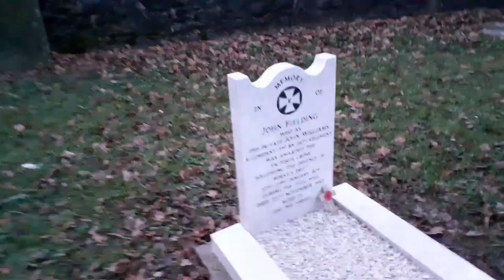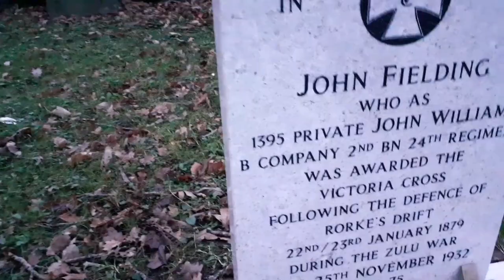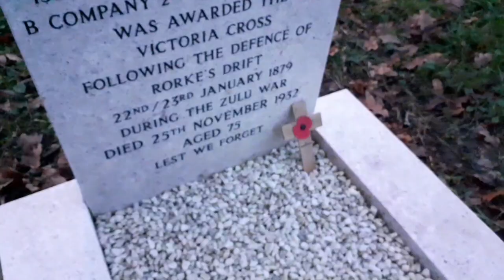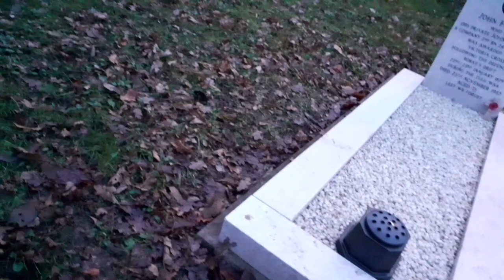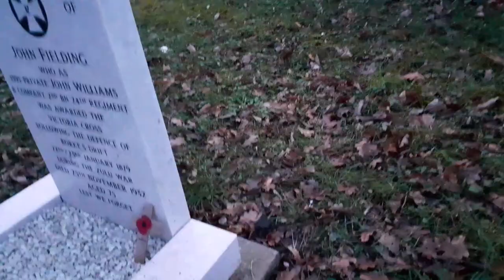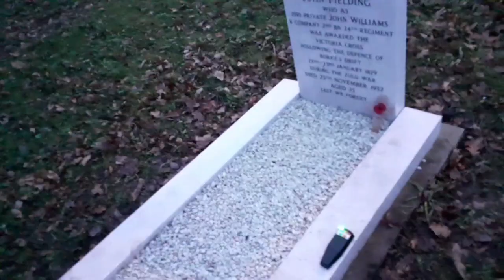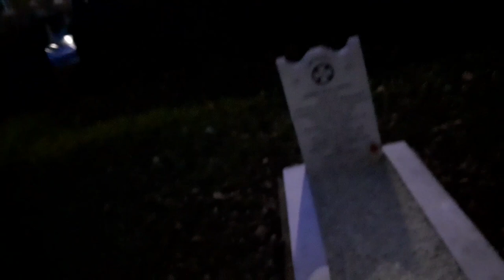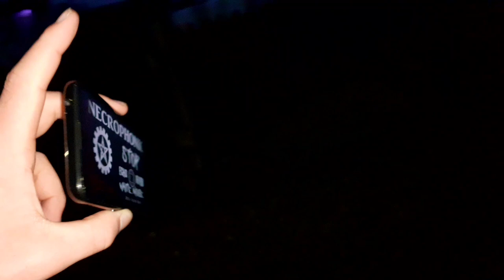John Fielding Investigation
I decided to visit St. Michael's Church and Graveyard in Llantarnam. buried at this church is John Fielding. He is a man who fought in the Zulu Wars. A pub in Cwmbran is even named after him.